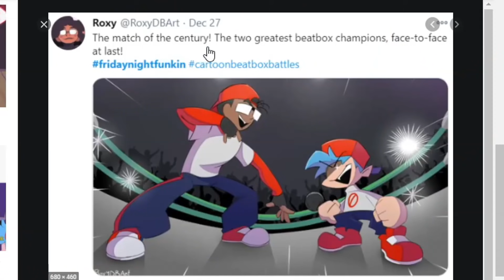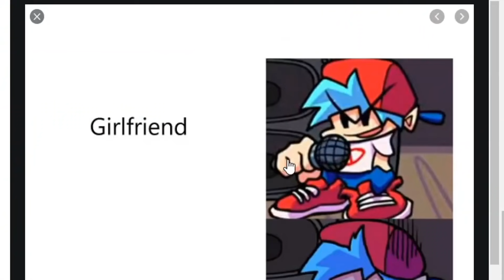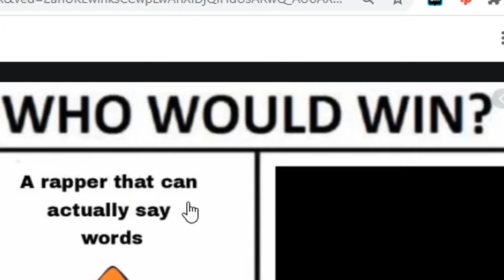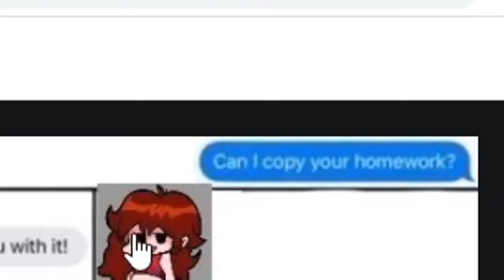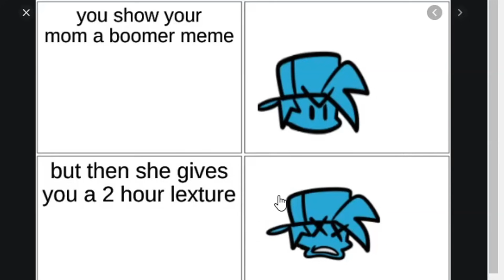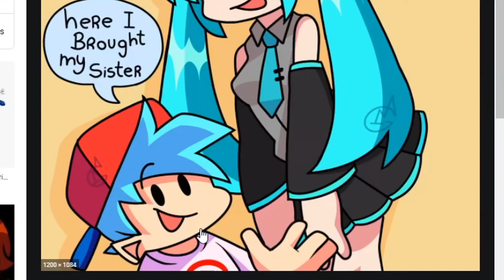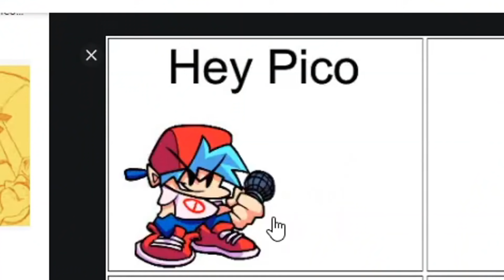BOYFRIEND reacts to FNF memes (Friday night Funkin)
BF love some fnf memes-
edited by Alexandered884